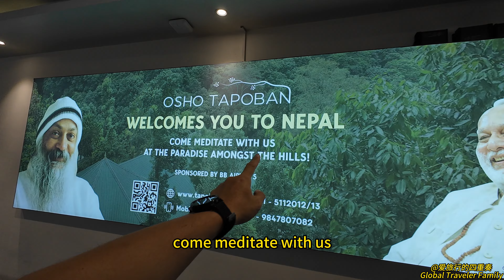竟然免费坐飞机到尼泊尔｜开启佛陀诞生国的探索之旅｜寺庙比房子多的加德满都｜尼泊尔的经典美食2美元吃饱 这集是美食博主｜竟然有活女神｜15分钟的奇特时差？